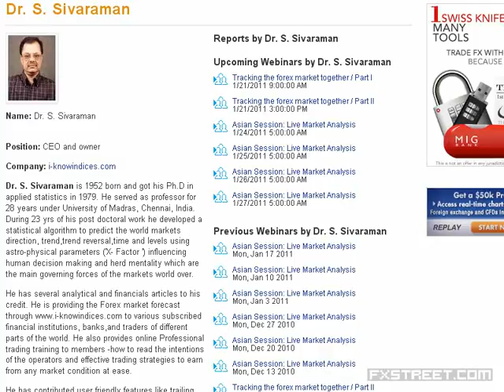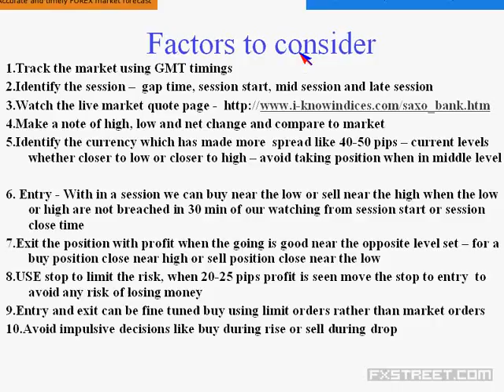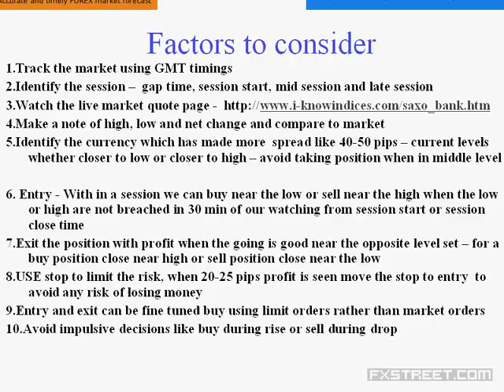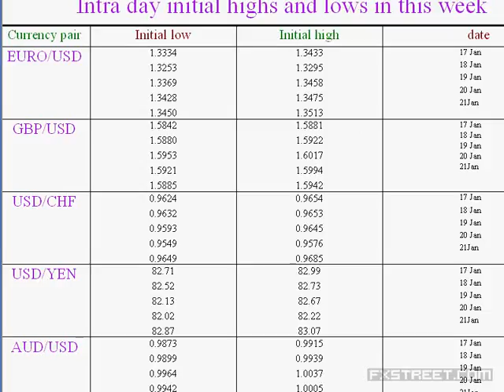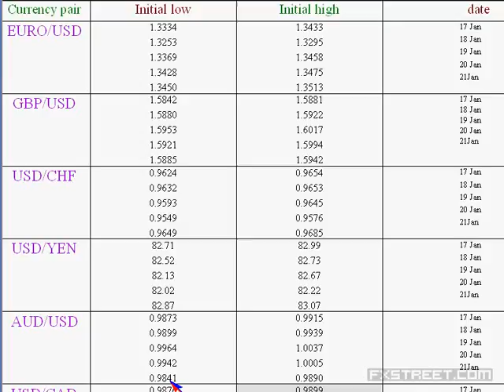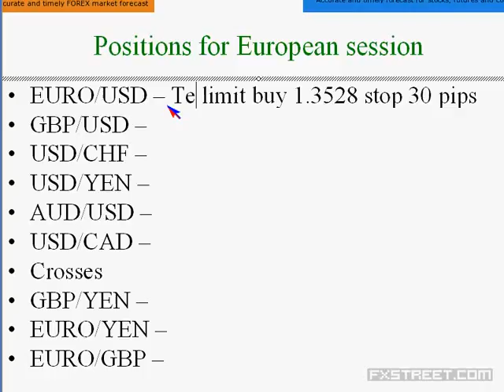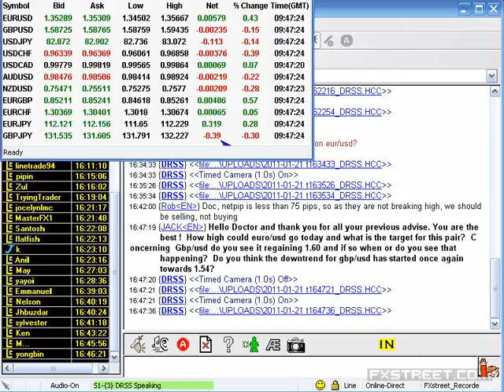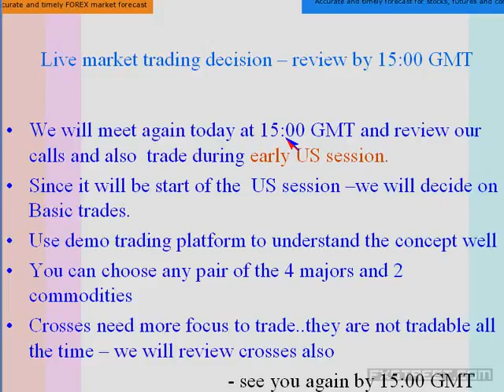Dr. S. Sivaraman: Tracking the forex market together / Part I (Jan 21, 2011)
Date of issue: 21 January 2011. Speaker: Dr. S. Sivaraman. Dr. S. Sivaraman presents his "Tracking the forex market together" double Live Trading Session. Read the FX European market and learn to make decisions during Part I and then follow up with the second session - Part II - reviewing the trades and analysing the FX US market. Part II will take place at 14:00 GMT (10:00 EDT) on the same day. Let Dr. S. Sivaraman give you live calls based on market moves and help you finding easy way of trading!